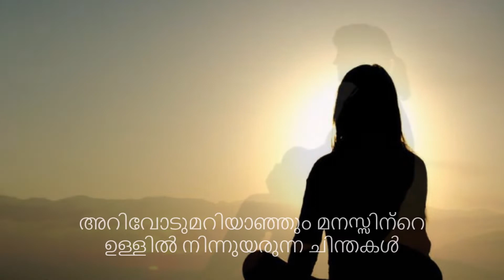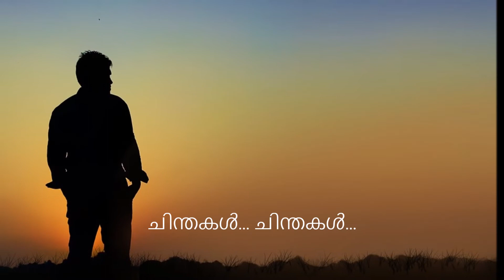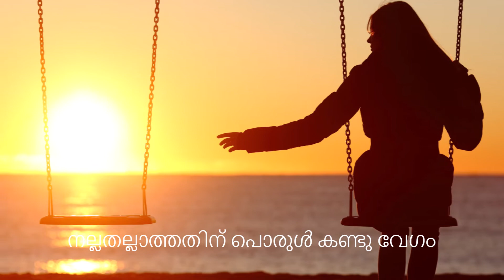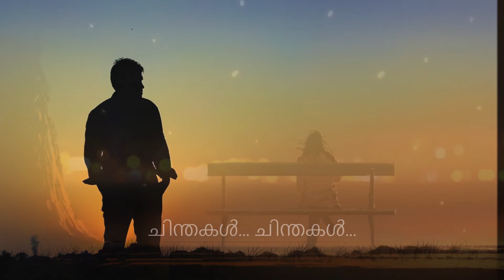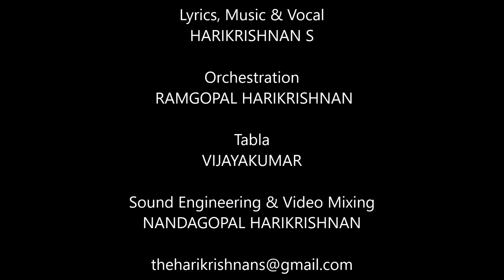CHINTHAKAL | ചിന്തകൾ ചിന്തകൾ | Original Malayalam Song | Song on Power of Thoughts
A Malayalam Song Inspired by the concepts 'Power of Thoughts' & 'Law of Attraction'.
Hope many of you have read the book "The Secret" by Rhonda Byrne or seen the DVD version of "The Secret". It talks about the "Law of Attraction" and the "Power of Thought Waves". How Positive Thoughts can attract good things from the universe towards us and the importance of remaining happy & feeling good to generate Positive Thoughts...
This song is written, composed and sung by me. My special thanks goes to my younger son Ramgopal Harikrishnan for the orchestration & the Tabalist Maestro Sri. Vijayakumar. This song is recorded at our home with minimal resources and I thank my elder son Nandagopal Harikrishnan for always helping me with the Sound Engineering tips & support...Last but never the least I express my gratitude to my wife Gadha Harikrishnan for the motivation and all required support to help us with the right environment for such creative projects...
Hope you all will like this song though it talks about scientific facts which might sound as abstract to few...
Encourage you all to listen with earphones  to enjoy the stereo effects of  Tabla & Dholak
Thanks & regards,
Harikrishnan